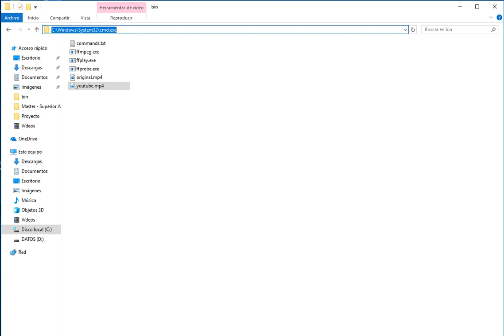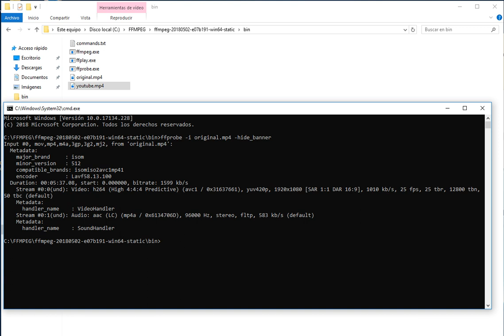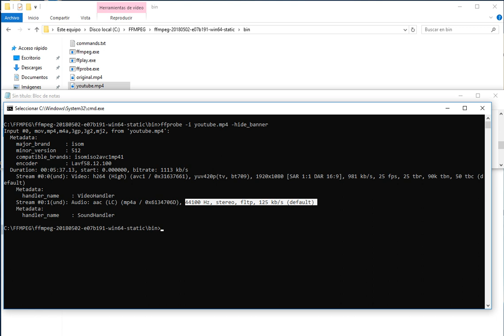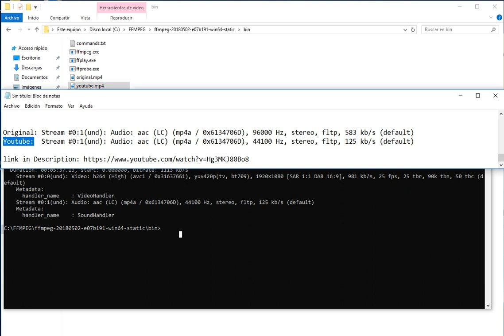Youtube Audio Bit-Rate (Test)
125kb/s at 1080p. A few years before at 1080p bit-rate was better.

Original:
Stream #0:1(und): Audio: aac (LC) (mp4a / 0x6134706D), 96000 Hz, stereo, fltp, 583 kb/s (default)

Stream #0:1(und): Audio: aac (LC) (mp4a / 0x6134706D), 44100 Hz, stereo, fltp, 125 kb/s (default)